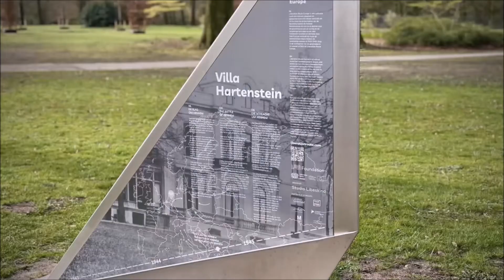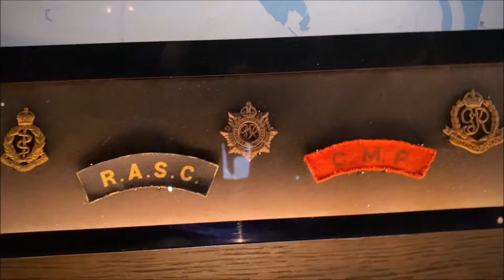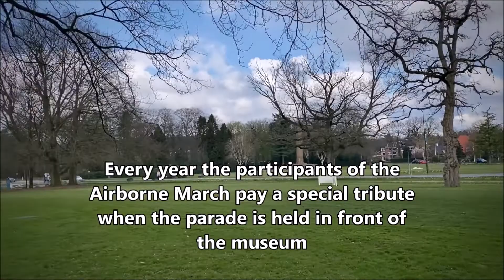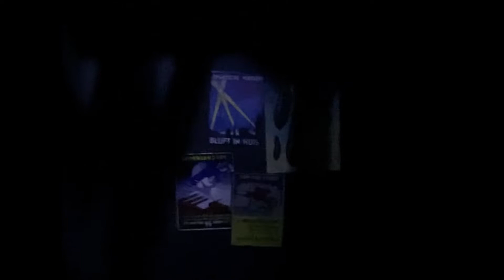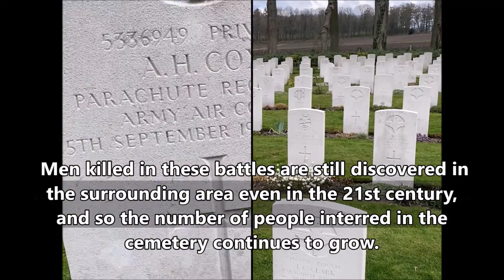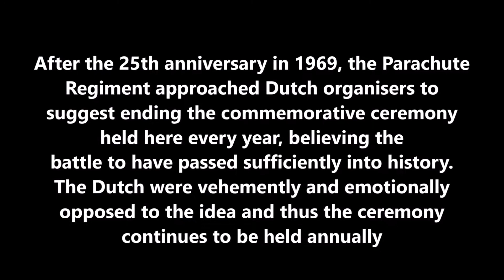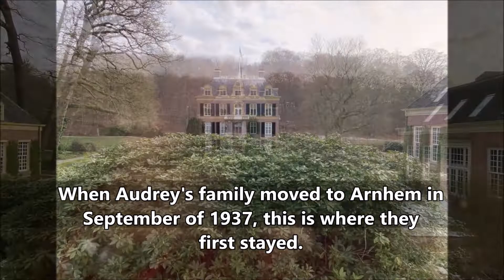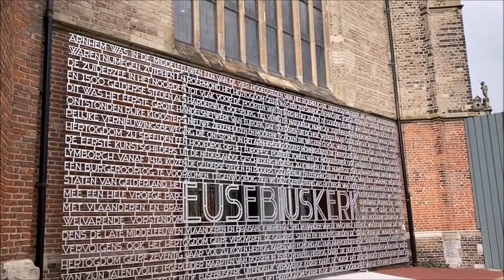STILL LIFE WITH TULIPS AND WINDMILLS Episode 4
Today a full day in Arnhem re-discovering the story of a bridge too far and a walk in a Paradise of shoppers.
In the 19th century, Arnhem was a genteel resort town famous for its picturesque beauty. It was known as The Little Hague of the East, mainly because a number of rich former sugar barons or planters from the Indies settled there, as they did in The Hague. Even now the city is famous for its parks.
After Britain declared war on Germany in September 1939, Hepburn's mother moved her daughter back to Arnhem in the hope that, as during the First World War, the Netherlands would remain neutral and be spared a German attack. While there, Hepburn attended the Arnhem Conservatory from 1939 to 1945.
In the Second World War (1939–1945), during Operation Market Garden (September 1944), the British 1st Airborne Division, under the command of Major-General Roy Urquhart, and the Polish 1st Independent Parachute Brigade were given the task of securing the bridge at Arnhem.